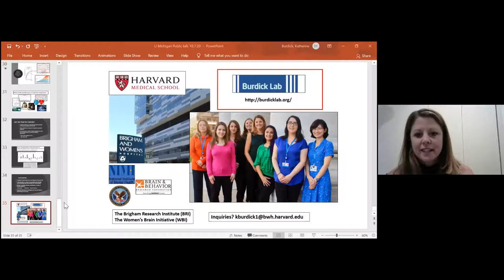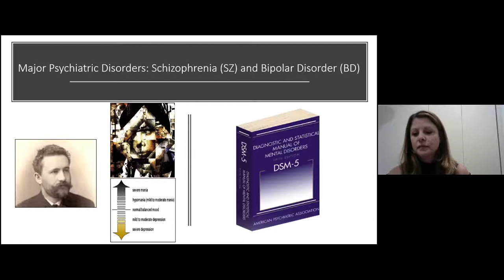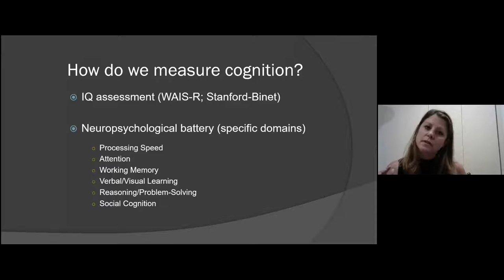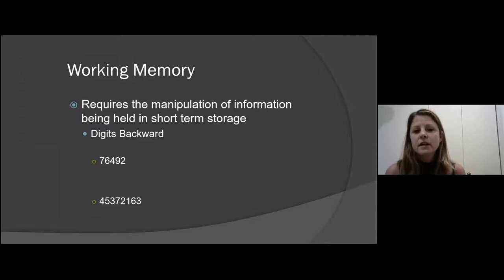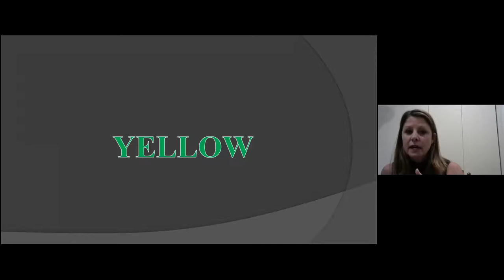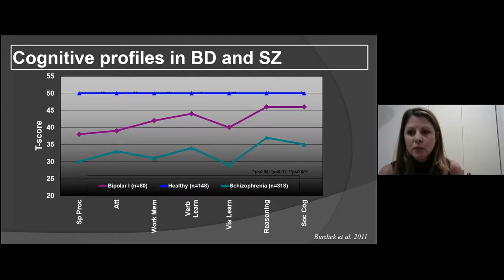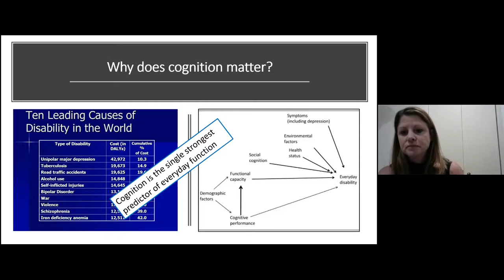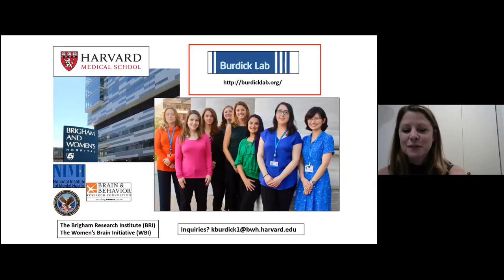Katherine Burdick, Ph.D. | Cognition in Patients with Psychiatric Illness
The U-M Depression Center and National Networks of Depression Centers co-sponsored this visiting professor talk by Katherine Burdick, Ph.D., of Brigham and Women's Hospital and Harvard Medical School. Dr. Burdick presents this discussion, "Cognition in patients with psychiatric illness: How do we measure it and why does it matter?"

She identifies common cognitive problems in psychiatric disorders, explains how researchers and clinicians can measure cognition and suggests which cognitive problems need particular treatment.